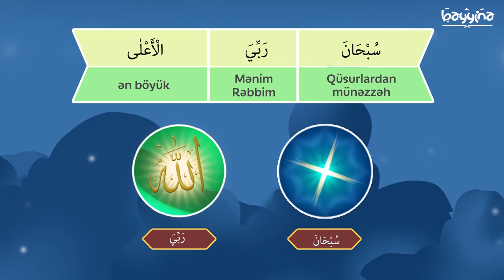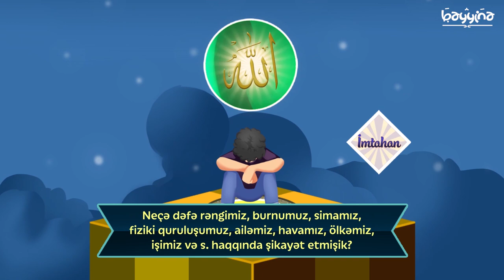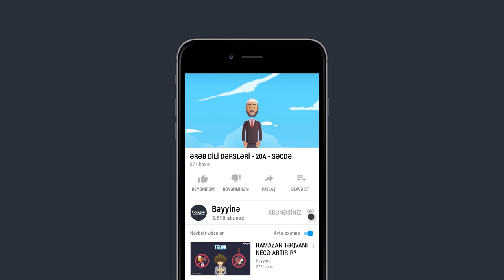ƏRƏB DİLİ DƏRSLƏRİ - 20a - Səcdədə edilən zikr